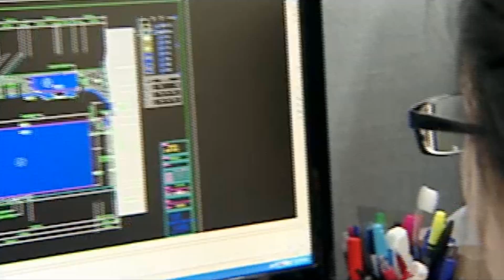LEB, PEB, ART BEAM Building System by Enica Steel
PRE-Engineered Building System

*Characteristics

P.E.B. is an abbreviation of the Pre
Engineered Metal Building System and provides space efficiency due to its long
span structure of up to 90m without an interior column.
It is a 21st century construction model with functionality as well as aesthetical beauty, with its cutting
edge materials and constructional aesthetic design.
It is a new construction method that can be suited 100% to the customer's needs and wants in all stages of new constructions or extensions of existing buildings.
It uses a cutting
edge design program imported from LOSEKE, a US company, reducing construction time and cutting costs from 20% to 40% when compared to the existing steel structure method.
It is manufactured precisely by computers so there is no need for onsite welding, so the construction time decreases substantially.
Uses: Large-scale factories, warehouses, logistics centers, shopping centers, sports facilities etc

Lighteight-Engineered Building System
*Characteristics

LEB is an abbreviation of Lightweight Pre
Engineered Build System and is a high quality lightweight steel skeleton system developed first in the United Kingdom for use by small/medium businesses for constructing factories or warehouses. It is considered the most competitive out of all existing structural systems.
Through precise calculations with an exclusive LEB program, a high level of safeness and more importantly economy can be achieved, with cost reductions of up to 50% possible when compared to existing steel structure systems.
The materials manufactured at the factory can be easily put together on site with only bolts, and direct construction by constructors is also possible. Disassembly is also convenient and it is 100% recyclable.
Construction time is also very short, with a 200 pyeong sized building taking about 15 days from the order to construction.
Uses: Small/medium business factories, warehouses, agricultural machinery storage, granaries, barns (cattle, pigs, chickens), mushroom houses etc